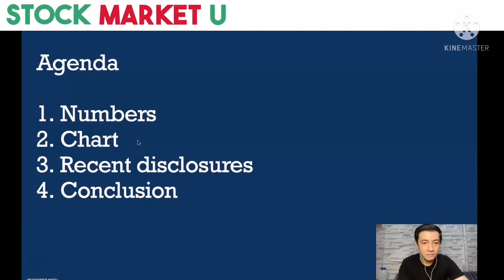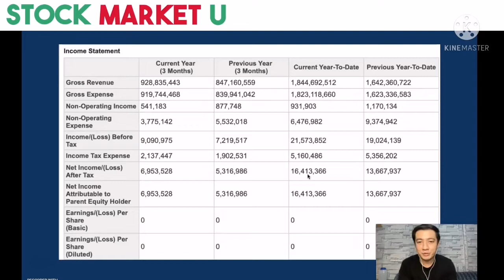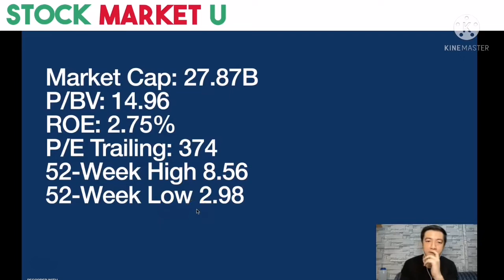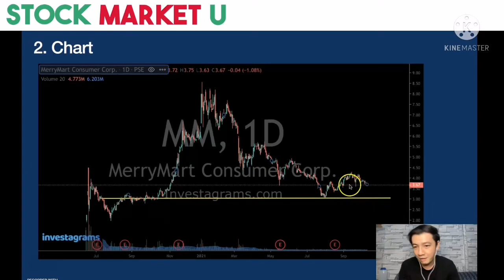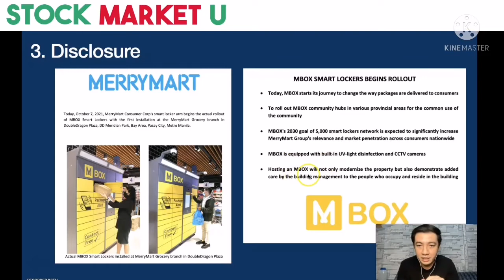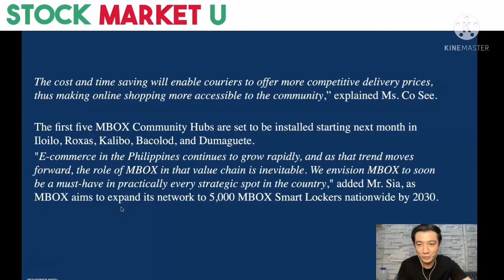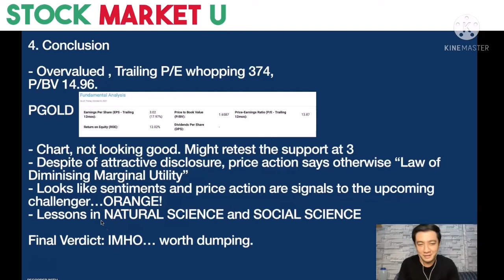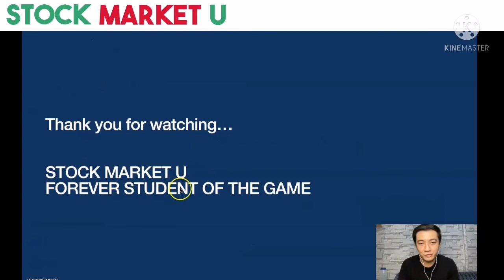MerryMart worth buying or dumping?